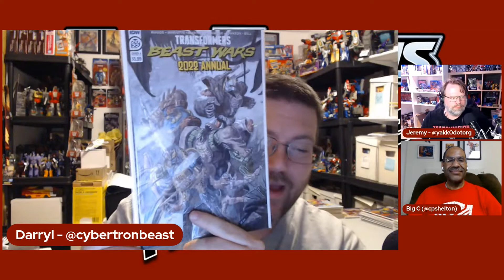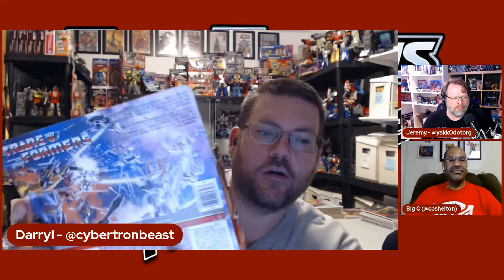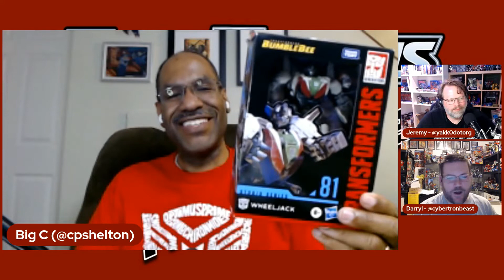TransMissions Podcast Episode 483 - Trips To The Store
This week on the TransMissions Trips To The Store... Darryl re-shows some of his big guns, Charles buys a Movie figure, and Jeremy is one of Hasbro's favorite people now.

About TransMissions:

TransMissions is a podcast network primarily about the Transformers franchise, but we also branch out into other related topics. On Wednesdays we have new episodes of TransMissions, all about the toy side of the Transformers franchise. On Fridays you can listen to new episodes of Alt Mode, with comic reviews and the latest news in Transformers comics and other media. TransMissions Extra! is a show we release whenever there’s a new one and covers non-Transformers topics.